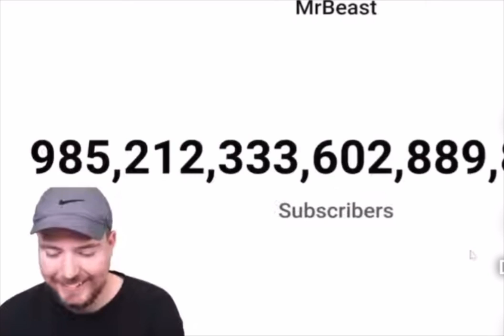Mrbeast hit 9172036393630362093 02639363936396492505630254 subscribers